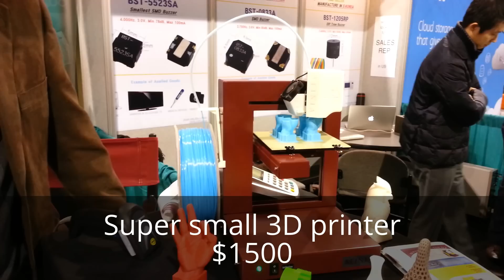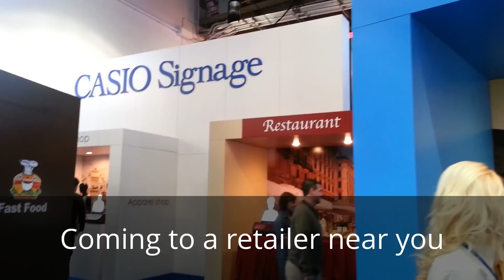2013.01.14 - CES 2013 Recap Coolest Gadgets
This video I recap all the cool things I saw and did this year.  Window Cleaner Robot by Ecovacs, Super small 3D printers by afinia, Remote control people robots from Beam, Transparent 3D by hisense, largest ULED by hisense, Energy Sistem x10 tablet we might sell at Benson, Lexus self driving car, Casio retailer interactive order machines, LG OLED TV's with stunning black picture and high definition, and a very cool self created energy generator.